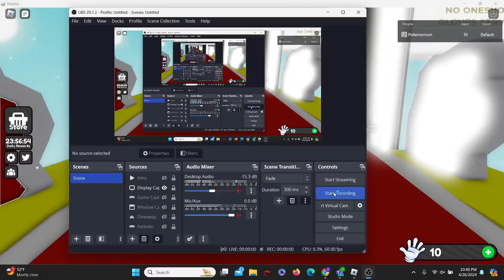ALL *NEW* CODES FOR SLAP BATTLES *🥶FROSTBITE GLOVE🥶* ROBLOX Slap Battles Codes APRIL 2024